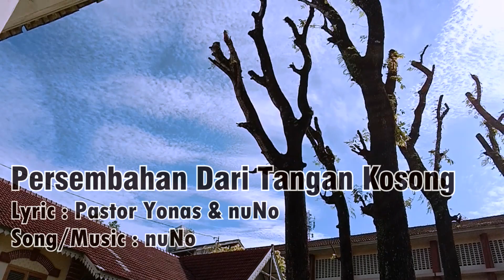Dre Christian - Persembahan dari Tangan Kosong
Persembahan dari Tangan Kosong
Lyric : Pastor Yonas & nuNo
Song : nuNo
Vocal : Dre Christian